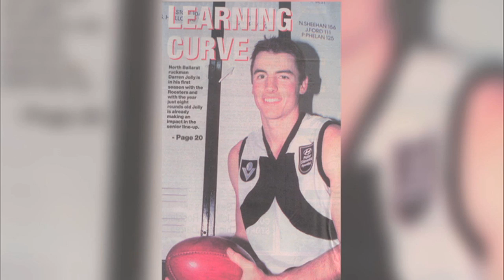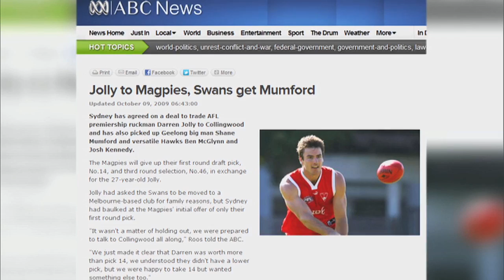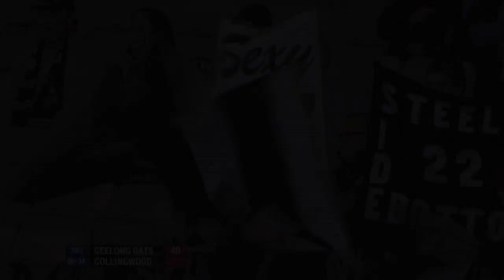THE CLUB | Perspective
The Club takes an inside look into the life of Darren Jolly